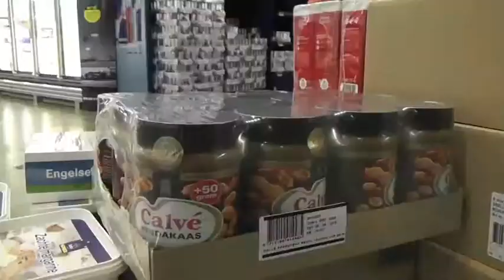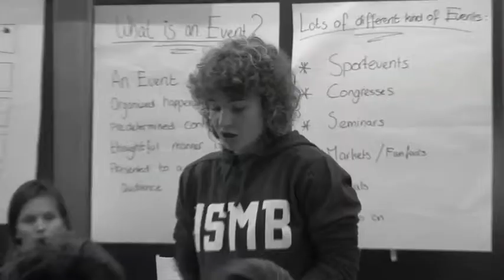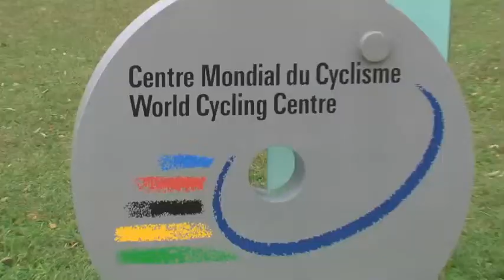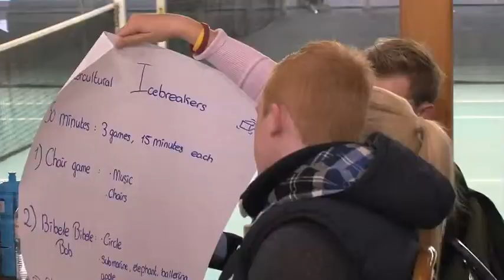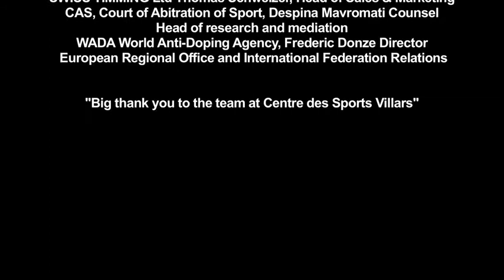ISMB Field Trip to Switzerland - Class of 2018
A documentation of the ISMB 1st years field trip to Switzerland. The field trip took place in October 2014, the students visited many meaningful sport organisations & facilities (including the IOC) and participated in interesting workshops and activities! Speakers included figures representing IOC, UEFA and many more big sporting organisations. This was the first part of the internship experience in 1st ISMB year.